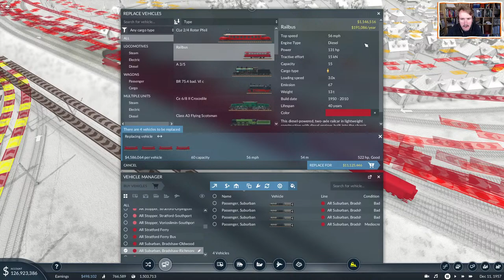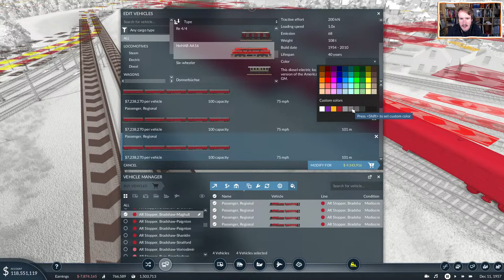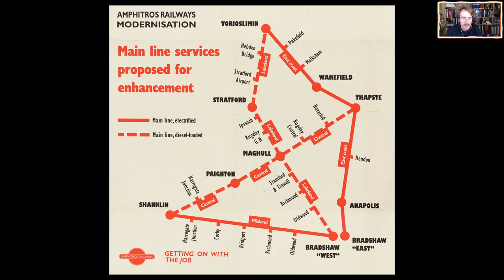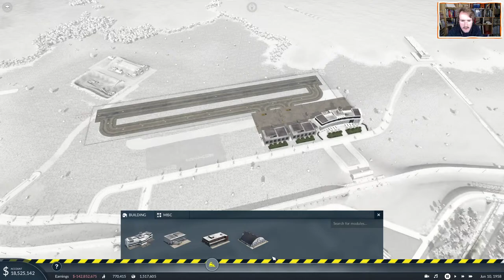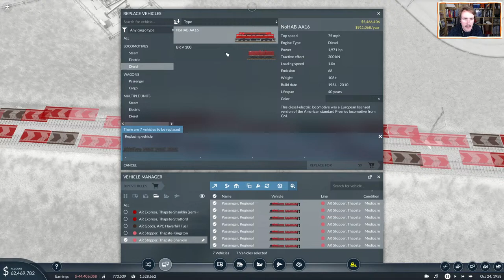AnEngineerPlays TPF2 | Archipelago Ep 62: Airports and motorways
11th December 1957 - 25th December 1958

Last time, we did some moderate upgrades on the Midland and (new) Lakeland mainlines... But the railways aren't the only place where major civil engineering projects are taking place.